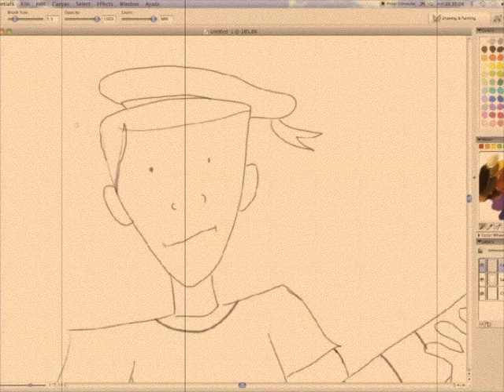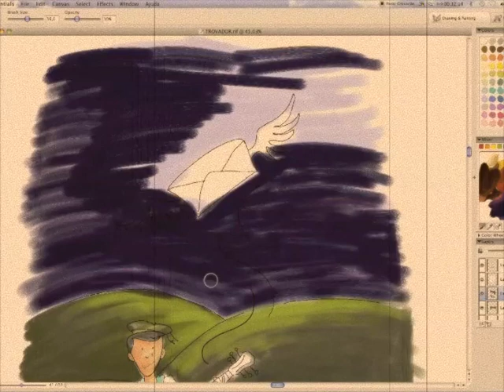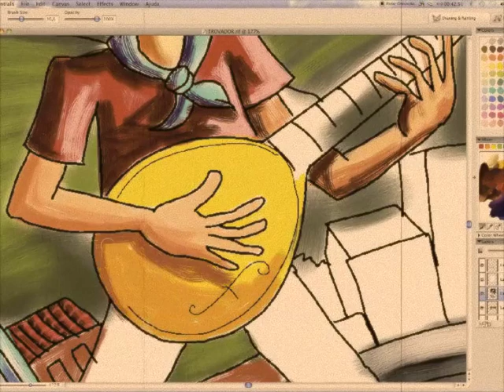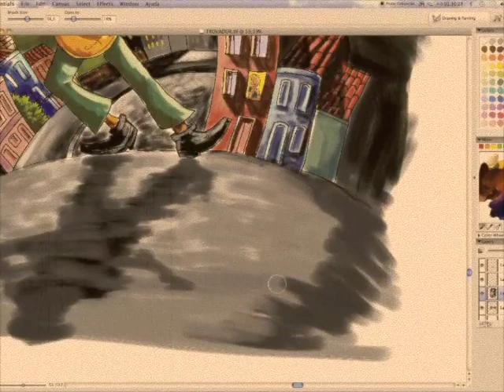Pintura digital: "O Trovador", por Claudio Dickson. Música: "Romance de Entrega", por Mobília.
Vídeo da produção da pintura digital feita por Cláudio Dickson para a canção "Romance de Entrega" da banda Mobília. A arte faz parte do livreto lançado pelo projeto "Mobília na Livraria".